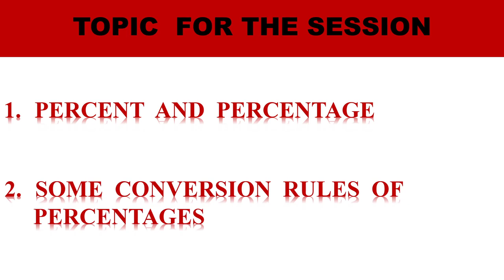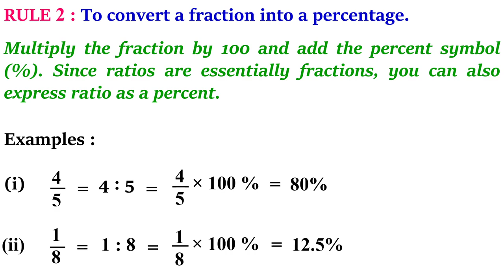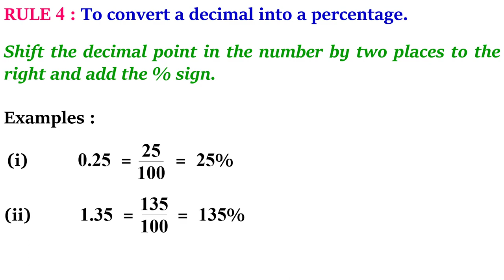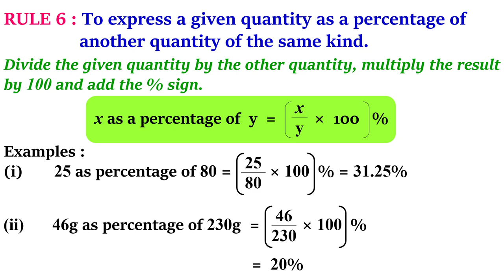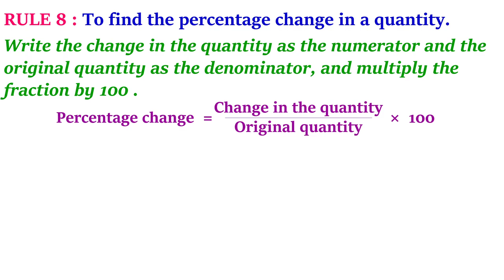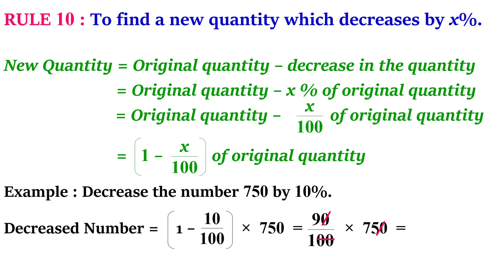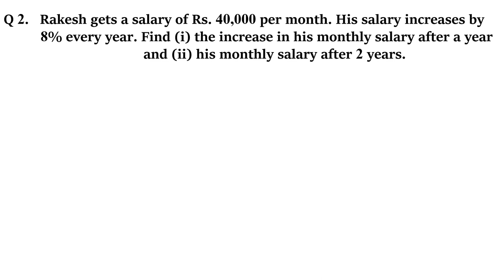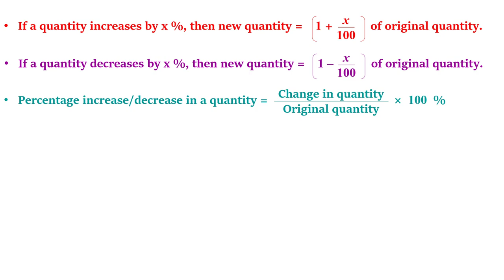Percentage and Conversion Rules of Percentage Lecture 1 | Maths with Sonia Ratra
In this video we will study about the Basics of Percentage and various rules for the Conversion of Percentage.